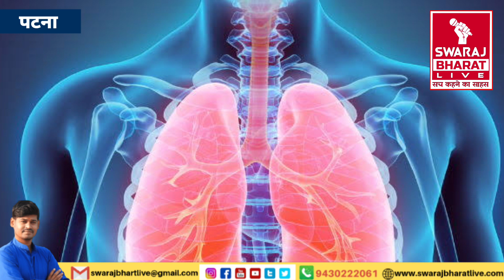Paras Hospital के डॉक्टरों ने बचाई 9 साल के बच्चे की जान,Lungs में फंसा था नट बोल्ट l Swaraj Bharat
Paras Hospital के डॉक्टरों ने बचाई 9 साल के बच्चे की जान,Lungs में फंसा था नट बोल्ट l Swaraj Bharat Live

फेफड़े में चला गया था लोहे का नट, पारस एचएमआरआई हॉस्पिटल पटना के डॉक्टरों ने बचाई जान
• मुबारकपुर, पटना के नौ साल के बच्चे को बिना ऑपरेशन के बचाया
• दूरबीन से लोहे का नट को निकालकर बच्चे को किया स्वस्थ

पटना।
पारस एचएमआरआई हॉस्पिटल के डॉक्टरों ने नौ साल के एक बच्चे के फेफड़े की गंभीर समस्या को बिना ऑपरेशन के ठीक कर दिखाया। दरअसल खेल-खेल में मुबारकपुर पटना के विक्की कुमार के मुंह में लोहे का नट चला गया था। यह लोहे का नट मुंह के रास्ते खाने की नली में जाने की जगह फेफड़े में चला गया। इससे उसका फेफड़ा सिकुड़ गया। उसकी सांस की नली जाम हो गई। उसे सांस लेने में दिक्कतें आने लगी। इस कारण कई दिनों से वह बच्चा कष्ट में रहा। वह बोल नहीं पाता था, सिर्फ इशारों में बता पाता था कि उसके सीने में दर्द हो रही है। कई जगह इलाज करने के बाद भी परेशानी दूर नहीं हुई तो उसके परिजन उसे लेकर पारस अस्पताल पहुंचे। पारस अस्पताल में जब उसकी जांच की गई तो पता चला कि ‘फॉरेन बॉडी’ है, यानी कि उसके फेफड़े के अंदर कोई चीज चली गई है। दूरबीन से यह पता चला कि यह लोहे का नट है।
इसके बाद पारस अस्पताल के पल्मोनॉलॉजिस्ट डॉ. प्रकाश सिन्हा और ईएनटी विशेषज्ञ डॉ. अभिनीत लाल के नेतृत्व में पल्मोनरी क्रिटिकल केयर टीम, डॉ. संजय कुमार राय (आईसीयू इनचार्ज) की देखरेख में इसे दूरबीन से ही निकालने का प्रयास किया। काफी मशक्कत के बाद इस लोहे के नट को निकाल लिया गया। इसके लिए डॉक्टरों ने ऑपरेशन नहीं किया। इस इलाज में एक दिन का समय लगा। बच्चे के सफल इलाज के बाद उसे छुट्टी दे दी गई। अब बच्चा बिल्कुल स्वस्थ है। उसकी सारी परेशानियां खत्म हो गई हैं। ठीक इसी प्रकार एक 40 वर्षीय व्यक्ति के साथ भी ऐसा ही घटना घटी वह गलती से बोतल का धक्कन निगल गया था उसे भी इसी विधि से निकाला गया। बच्चा हो या जवान गलती किसी से भी हो सकती है हमेशा सर्तक रहें।

पारस अस्पताल के बारे में
पारस एचएमआरआई अस्पताल, पटना बिहार और झारखंड का पहला कॉर्पोरेट अस्पताल है। 350 बिस्तरों वाले पारस एचएमआरआई अस्पताल में एक ही स्थान पर सभी चिकित्सा सुविधाएं हैं। हमारे पास एक आपातकालीन सुविधा, तृतीयक और चतुर्धातुक देखभाल, उच्च योग्य और अनुभवी डॉक्टरों के साथ अत्याधुनिक चिकित्सा केंद्र है। पारस इंस्टीट्यूट ऑफ कैंसर केयर बिहार में अपनी विशेषज्ञता, बुनियादी ढांचे और व्यापक कैंसर देखभाल प्रदान करने के लिए अंतरराष्ट्रीय प्रोटोकॉल के लिए प्रसिद्ध है।